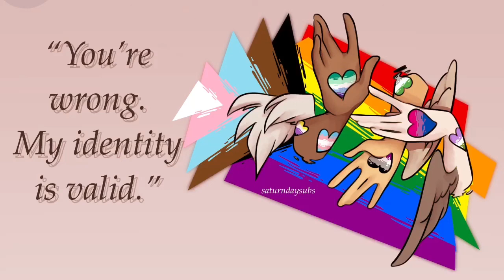“you’re wrong, my identity is valid ഒ ⊹ ‧₊♡˚” // subliminal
Also, even though this sub was made for members of the community, straight allies are more than welcome to use this sub as well if they’d like. Thank you for supporting us 💕

For more info on requests, please see my channel description

Benefits:
- LGBTQphobes fear and feel weak around you
- always win arguments against them
- they struggle to form arguments when talking to you
- they feel embarrassed after talking to you
- your presence alone makes them compelled to change their ways
- this compelled feeling multiplies by 10 everytime you talk, show pride, or tell them why they're wrong
(the benefits listed above also apply to super straights)

- be immune to LGBTQphobic comments
- attract other loyal members of the LBGTQ community
- know your sexuality and gender identity is 100% valid

Art in video made by me

If your head starts hurting while listening to subliminals, please take a break, and drink some water.
Everything is going to be okay.
Look at how much we manifested today! Our results are amazing, and we’re doing so well ଓ ⊹˚₊